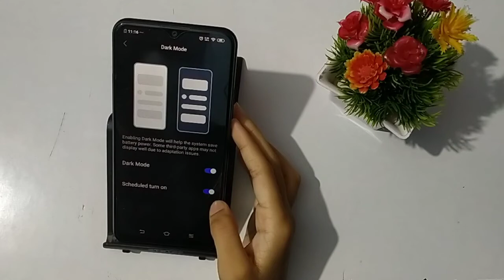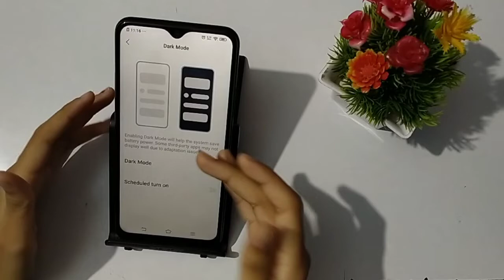How to enable dark mode in vivo y93